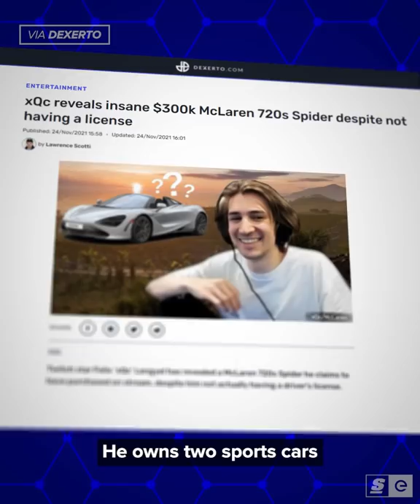xQc has TWO sports cars, WITHOUT a license...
He’s done it again. xQc has a new car he can’t drive.

This time El Goblino got himself a BMW X6M – which he says is even better than the Lamborghini Urus cause it has – massage chairs.